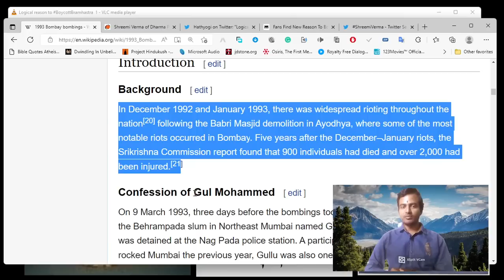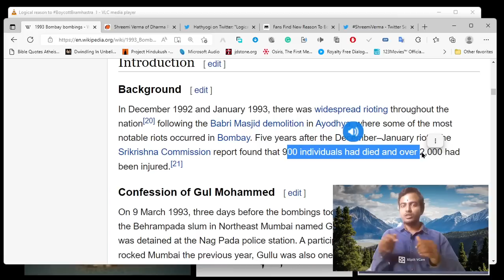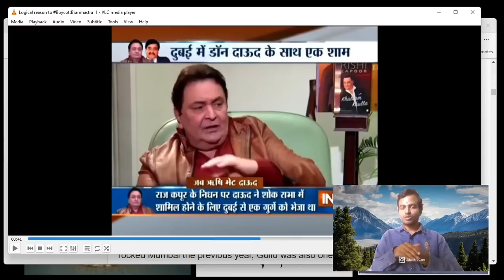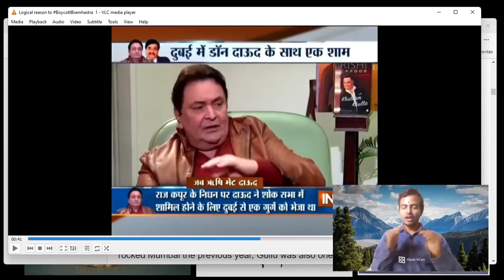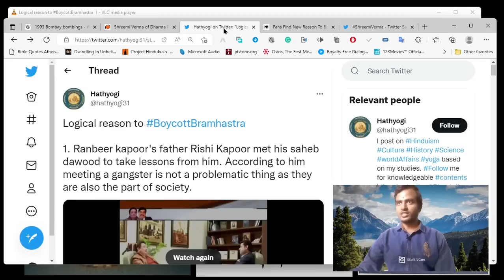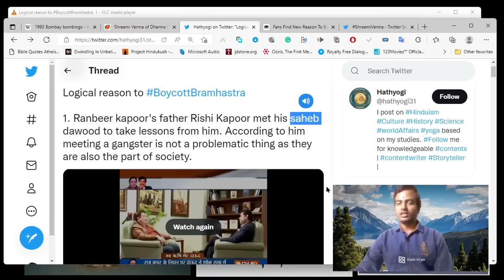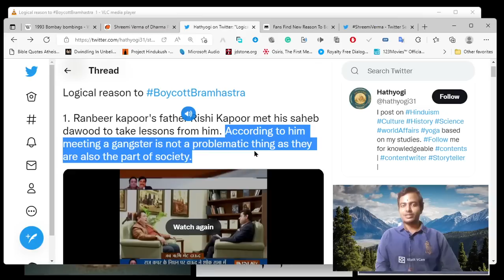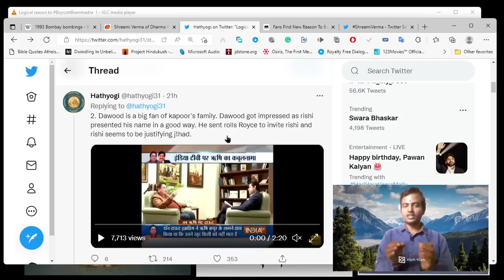Brahmastra Hero కు తీవ్రవాదంతో సంబంధం ఉందా?